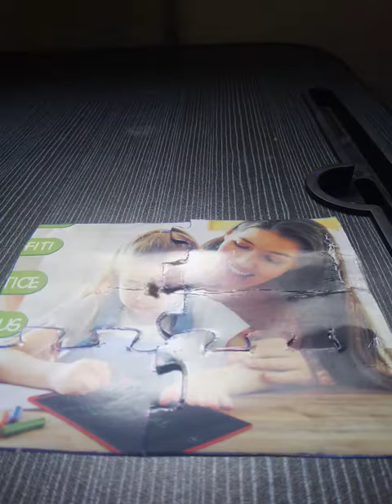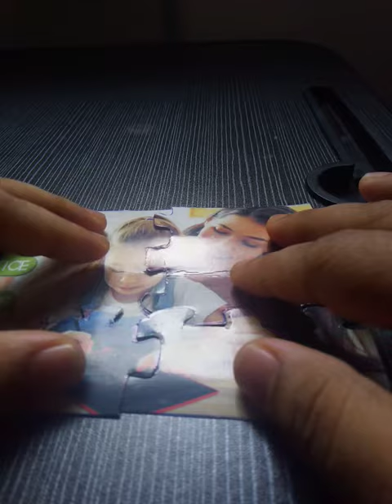How to make puzzle cards for toddlers 😀